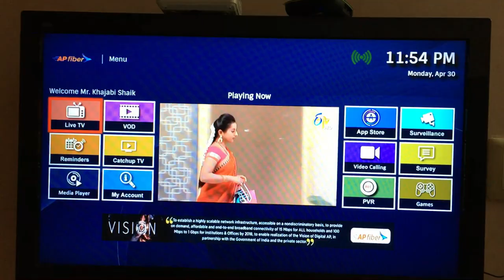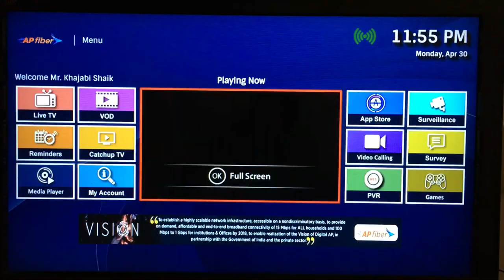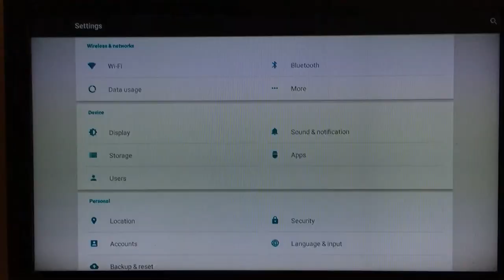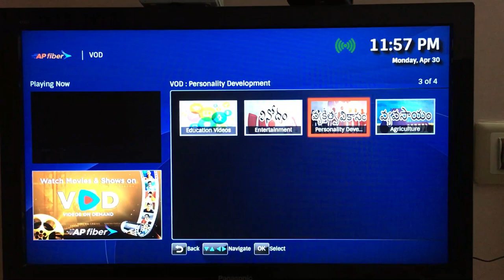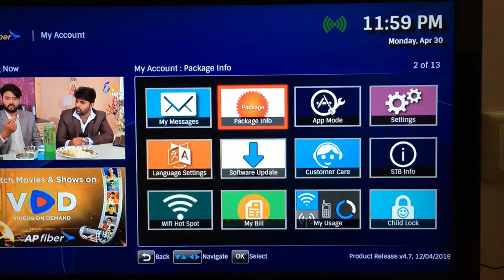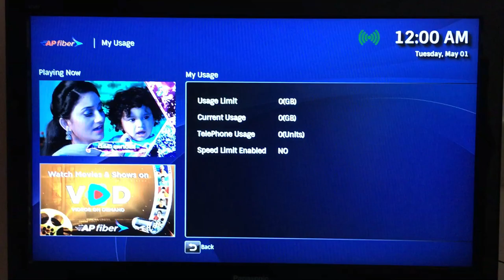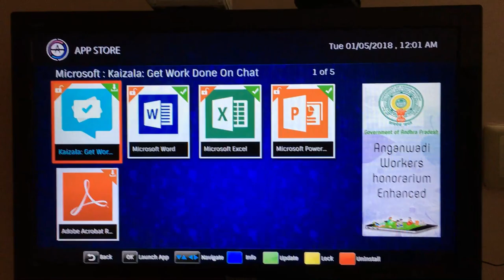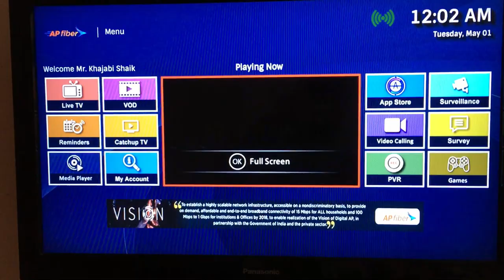AP Fiber Latest features and Channels details [Andhra Pradesh State FiberNet Limited (APSFL) ]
AP Fiber is good for TV channels and internet with 150 RS package.